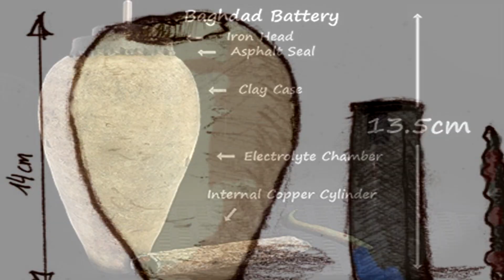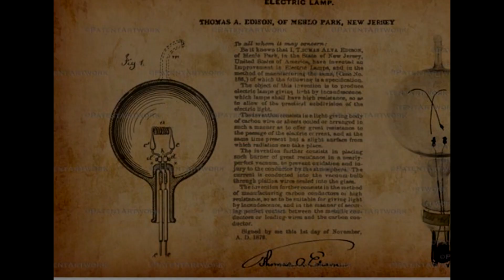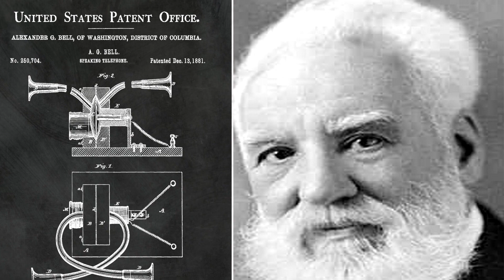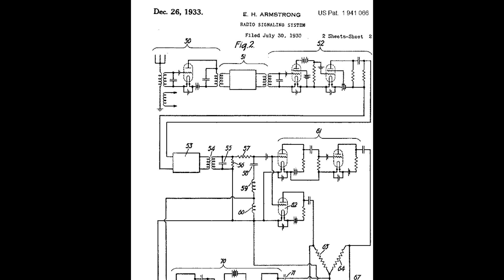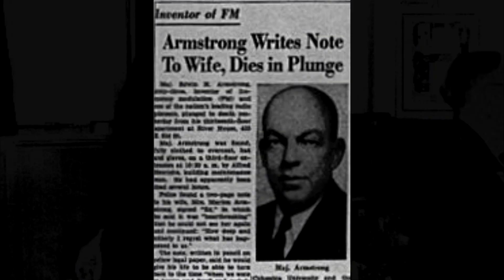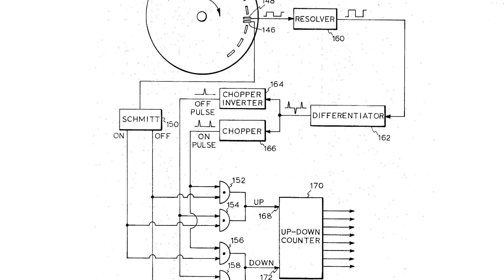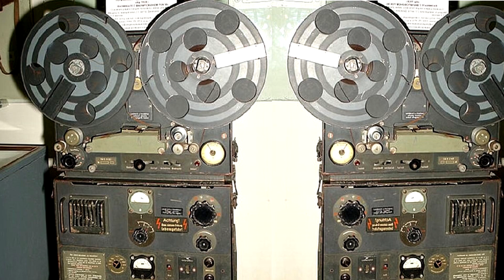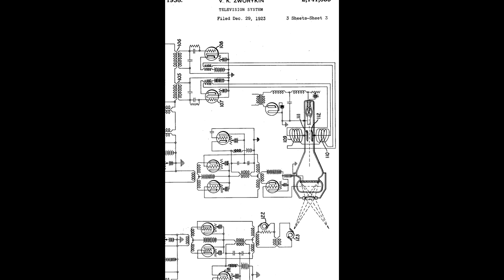Top Ten Electronic Inventions Stolen From Their Inventors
Top Ten Electronic Inventions Stolen
From Their Inventors. That you probably didn't know about. This is a list of the many wonderful devices that have been such a huge help to man through modern history, which are not attributed to their correct inventor.